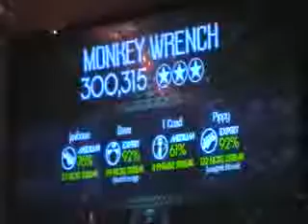Falcon 11-11-08 Monkey Wrench